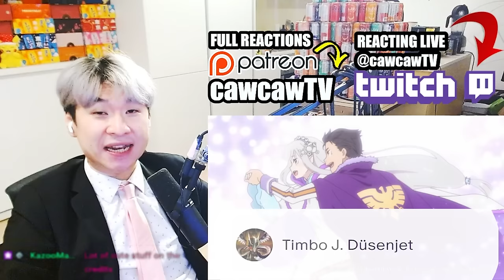I finished Re:Zero and THIS IS MY FAVORITE ISEKAI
Re:Zero Season 2 Episode 25 REACTION